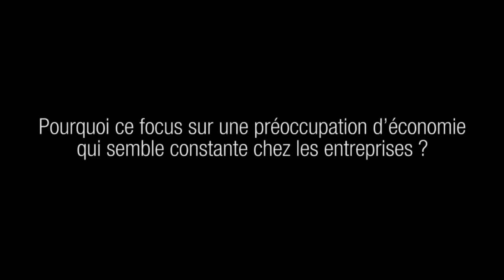Transitions vers une industrie économe en matières premières - cese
Réduire la consommation de matières premières s'inscrit dans une évolution des modes de consommation et des systèmes économiques indispensable pour assurer un développement durable. De nombreuses entreprises sont engagées en ce sens et différents dispositifs de soutien public sont mobilisés sur cet objectif. Ces démarches reposent sur l'éco-conception des produits afin d'allonger leur durée de vie, faciliter leur réparation et anticiper leur recyclage. Pour conforter la transition, déjà engagée, vers un fonctionnement plus circulaire de l'économie, des obstacles d'ordre technique, sociologique sont à lever tandis que la viabilité économique de certains secteurs est à assurer. Le CESE propose pour y parvenir quatre éléments de méthode et retient quatre priorités.